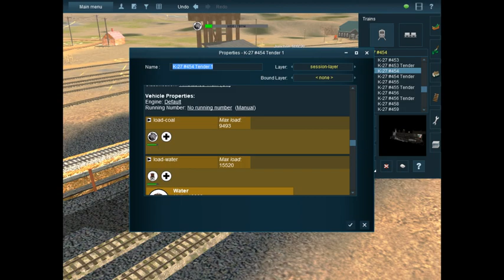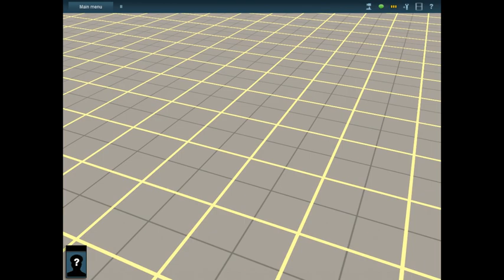trainz a new era